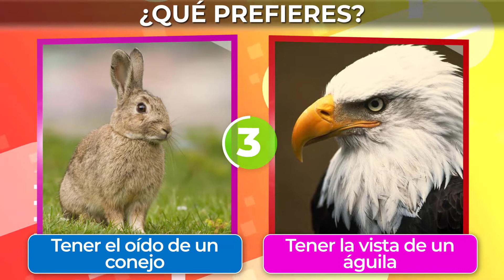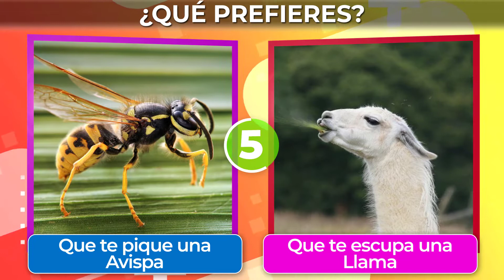¿Qué prefieres? VERSIÓN ANIMALES / Would you rather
En este video te proponemos que elijas entre diversas opciones animales.